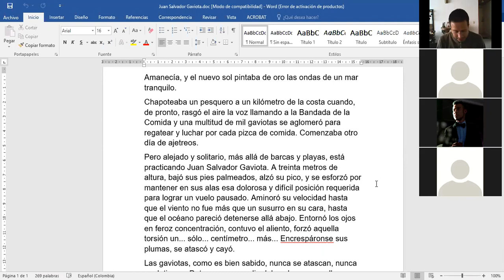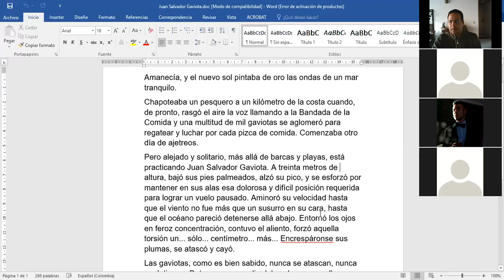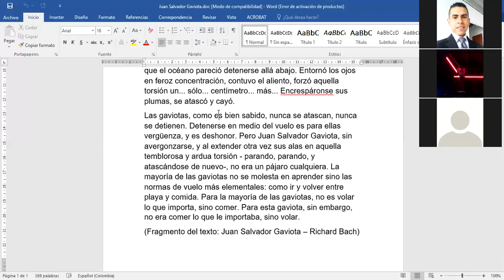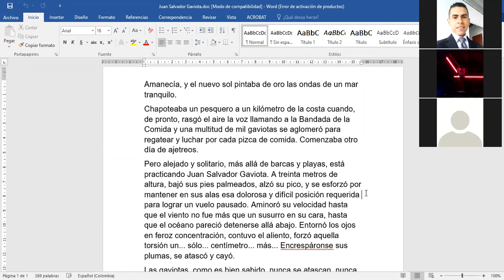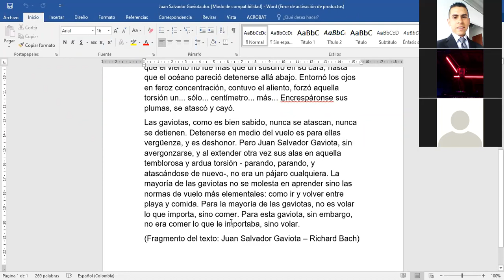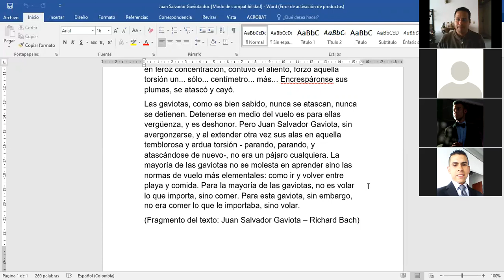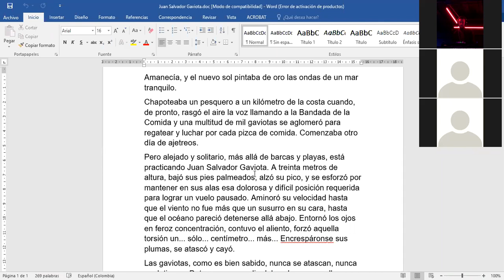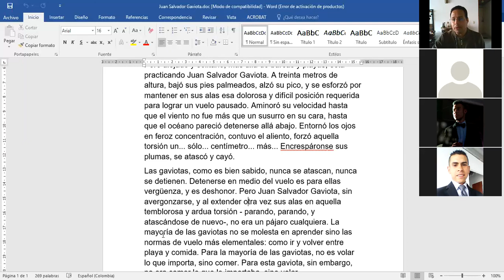20200821 ManejoDeLaVoz ISemIntensivo P1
Clase de Manejo de la Voz - I Sem Intensivo Noche, del 21 de agosto de 2020. (Parte 1)